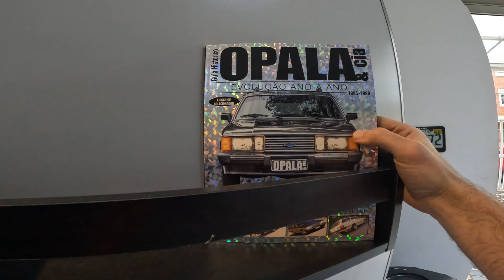COMEÇANDO UMA OFICINA MECÂNICA DO ZERO! *PICKUP CORSA ÚNICA*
Fala galera, tudo certo?  No vídeo de hoje, vamos fazer um pequeno tour na oficina mecânica que abrimos, inclusive tivemos um primeiro cliente com uma Chevrolet Pickup Corsa única 1.6 que fizemos uma manutenção. Falo muito das dificuldades de como abrir uma oficina mecanica e como está sendo esse novo desafio.

🔍 Acompanhe todos os detalhes e tire suas dúvidas sobre o mundo automotivo. Deixe seu comentário e compartilhe suas experiências com a gente!

🎥 GoPro Hero 10 / iPhone 13 Pro Max
Thumbnail feita no Photoshop/Canva.